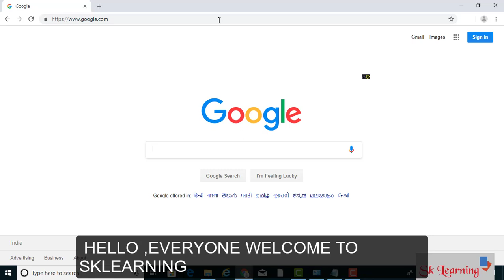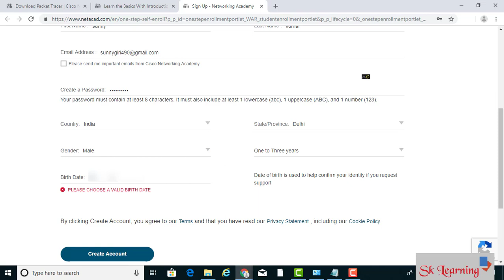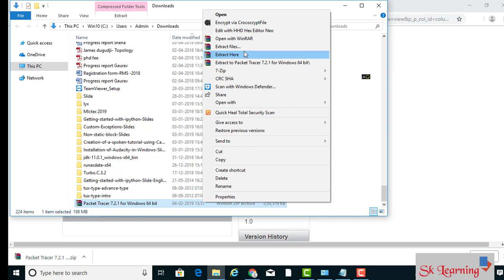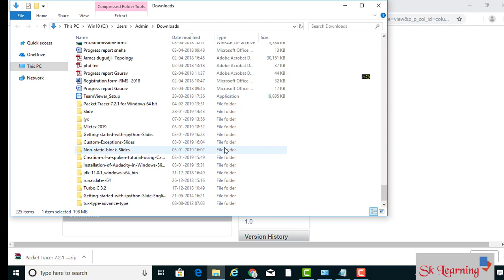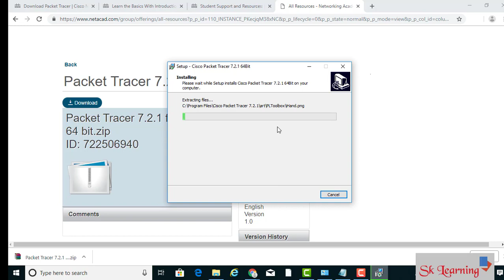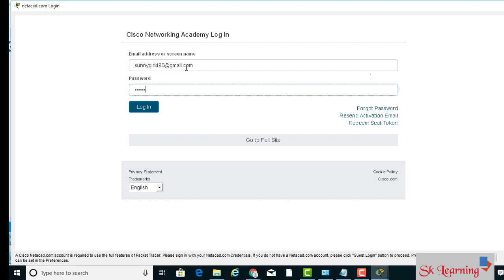How to download and install cisco packet tracer in wndows latest in 2019.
This tutorial for download & install cisco packet tracer ,it is an open source software to  work ,so it is very simple and easy software to work for beginners .

you can also buy the e-book you can also buy the e-book of Spring Core

Guitar Accessories
Fitness Band
Boat Headphones